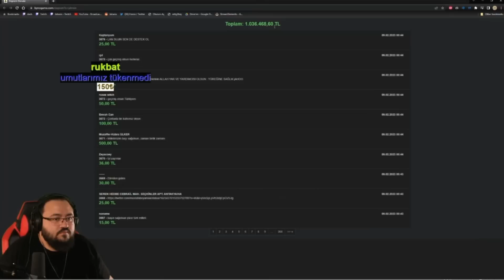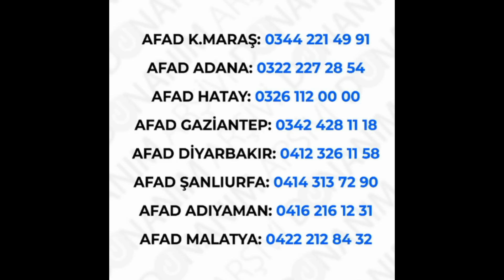Oğuzhan Uğur -Jahrein'in Yayınına Bağlanıyor